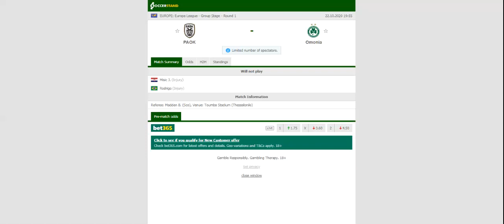PAOK VS OMONIA PREDICTION & BETTING TIPS - 22/10/2020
2021 college football predictions,
2019 college football predictions,
2020 ncaa football predictions,
nc state football predictions 2020,
2020 nebraska football predictions,
2020 uga football predictions,
10 football predictions 2020,
football songs,
football vines,
football skills,
football daily,
football games,
football khela,
football live,
football pump up,
football anime,
football analysis,
football asmr,
football agility drills,
football american,
football academy,
football anthem,
football boots,
football big hits,
football bloopers,
r/b football,
f c b football,
mattyb football,
s.a.b football,
football chants,